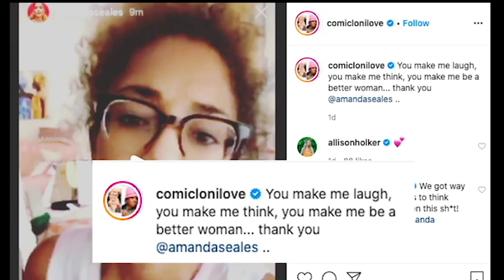Here's How Amanda Seales Announced She's Quit 'The Real' + Loni Love's Response | Celebrity Chatfest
Amanda Seals has quit 'The Real.' Amanda Seales will no longer sit at the table with Jeannie Mai, Tamera Mowry, Adrienne Houghton or Loni Love next season of 'The Real.' Amanda Seales replaced Tamar Braxton on the FOX daytime talk show in January 2020.

In this video, you will learn the unsurprising reason Amanda Seales has decided to leave 'The Real'